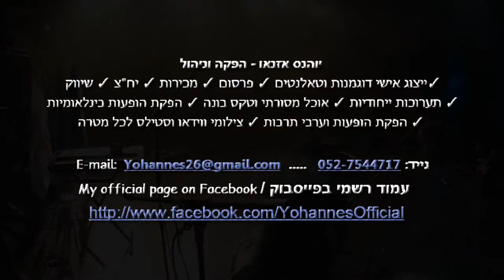Yohannes Project - הפרויקט של יוהנס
Yohannes Azanaw Producthion -
ETHIOPIA Culture - live Concert

"The Yohannes Project" is a unique Israeli musical ensemble of talented singers, musicians and dancers who play, sing and dance authentic and modern Ethiopian music full of energy. A dancing, bouncing and sweeping performance.

The band is headed by musician Yohannes Azanaw.

To order an evening production of Ethiopian folklore culture
"הפרויקט של יוהנס" הוא הרכב מוזיקלי ישראלי ייחודי של זמרים, נגנים ורקדנים מוכשרים המנגנים, שרים ורוקדים מוזיקה אתיופית אותנטית ומודרנית מלאת אנרגיות. מופע מרקיד, מקפיץ וסוחף. בראש ההרכב עומד המוזיקאי יוהנס אזנאו.

להזמנת הפקת ערב תרבות פולקלור אתיופית
© כל הזכויות שמורות ליוהנס אזנאו בלבד